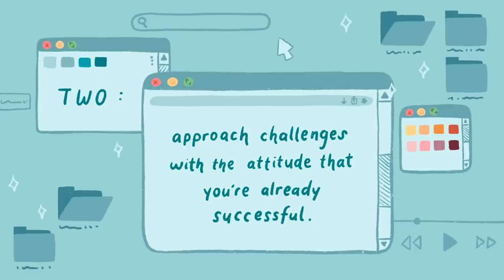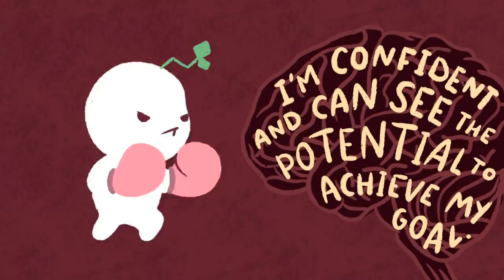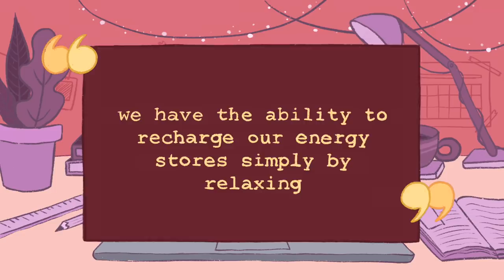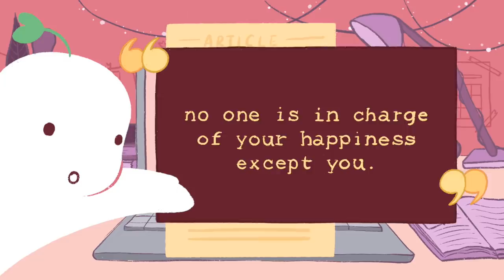10 Life Lessons To Learn Before It's TOO LATE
Even though you might learn life lessons over time on your own, wouldn’t you wish that there was a way to see ahead? If you want a path to a more meaningful life, here are a few lessons about life that people feel they learn a little too late.

Writer: Laura Santospirito
Script Editor: Denise Ding
Script Manager: Kelly Soong

REFERNECES:
Boyraz, Güler, et al. “Authenticity, Life Satisfaction, and Distress: A Longitudinal Analysis.” Journal of Counseling Psychology, vol. 61, no. 3, 2014, pp. 498–505., doi:10.1037/cou0000031.
Brett, Regina. “Regina Brett’s 45 Life Lessons and 5 to Grow On.” Cleveland, 28 May 2006,
Grupe, Dan W., and Jack B. Nitschke. “Uncertainty and Anticipation in Anxiety: an Integrated Neurobiological and Psychological Perspective.” Nature Reviews Neuroscience, vol. 14, no. 7, 2013, pp. 488–501., doi:10.1038/nrn3524.
Linkagoal. “Linkagoal.” Linkagoal, 26 Oct. 2016,
Schwartz, Tony. “Relax! You’ll Be More Productive.” The New York Times, The New York Times, 9 Feb. 2013,
“The Epidemic of Insecurity.” Psychology Today, Sussex Publishers,